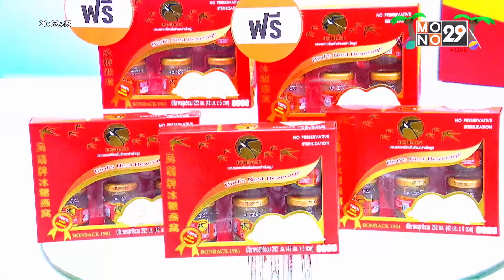29Shopping เครื่องดื่มรังนกสำเร็จรูป Bonback l ข่าวค่ำ Nightly News l 15 เม.ย.66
ช่องทางการรับข่าวสารเพิ่มเติม Instagram : MONO29TVTwitter : MONO29TV